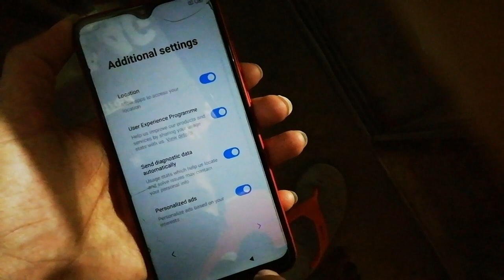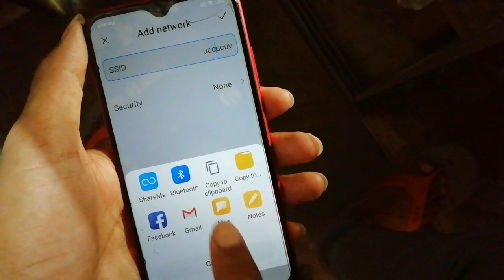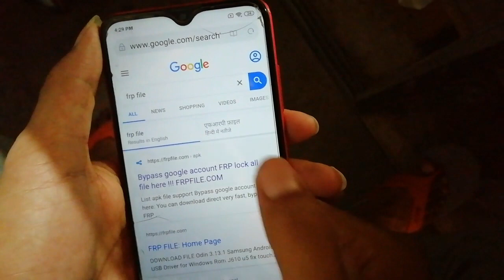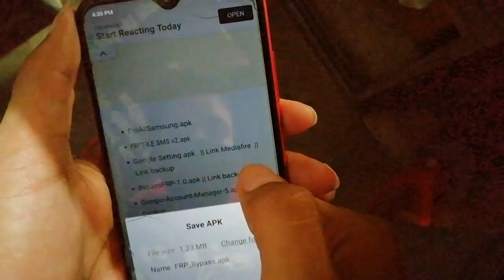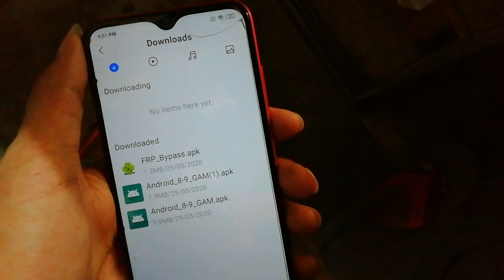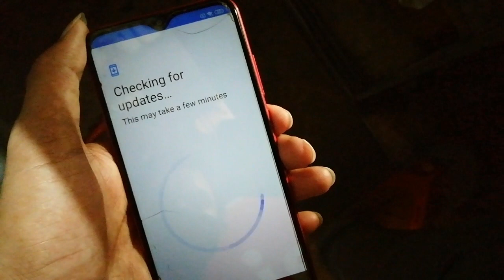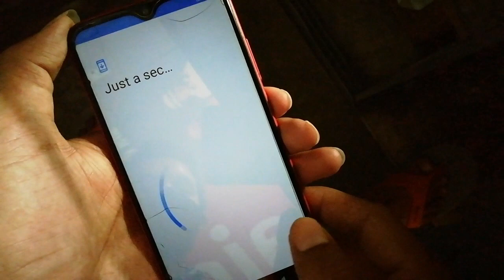Redmi note 9 rdmi 8 redmi 10 redmi note 8 pro redmi all frp remove without pc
Redmi 8 frp bypass Google account unlock
Redmi note 8 frp bypass unlock
Redmi pattern unlock
Redmi unlock password unlock

Redmi latest security frp bypass without pc